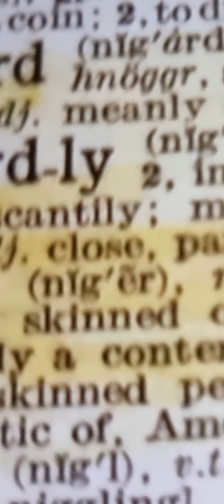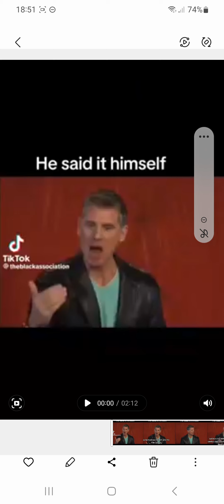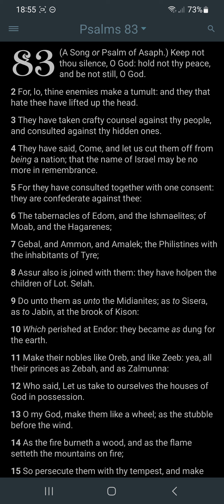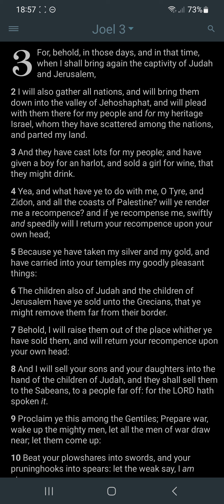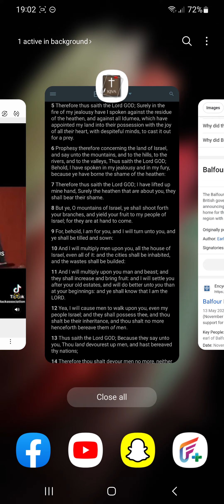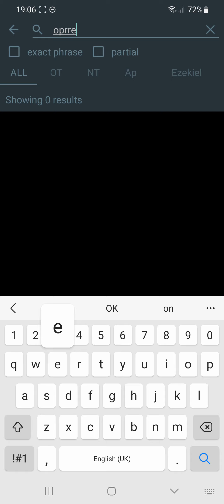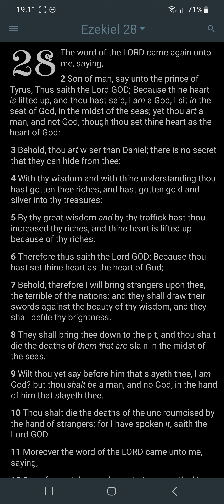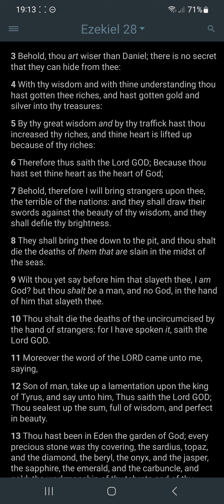They know we are the Hebrew israelites